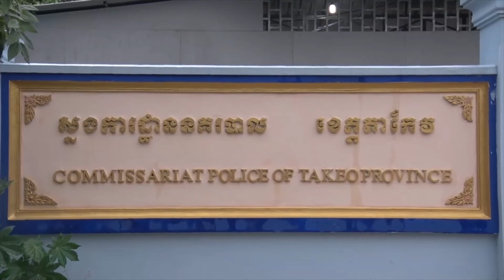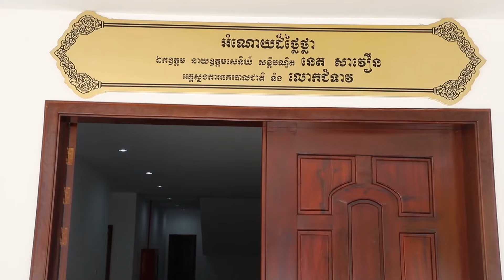ផ្សាយឡើងវិញ ៖ ព័ត៌មានជាតិ ម៉ោង ៣រសៀល ថ្ងៃទី២៦ ខែកក្កដា ឆ្នាំ២០២៣